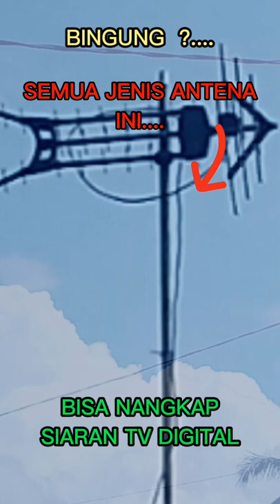Digital Tv Antenna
Jenis antena tv yang bisa menangkap siaran tv digital.
 Semua jenis antena ini bisa menangkap siaran tv digital dengan baik asal tepat arahnya dan mengatur ketinggian antena

Tag..